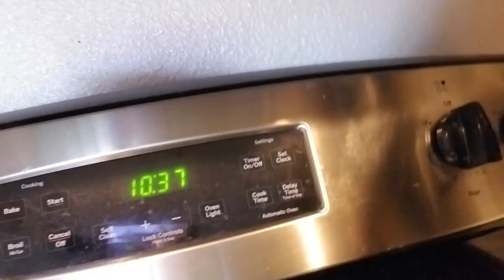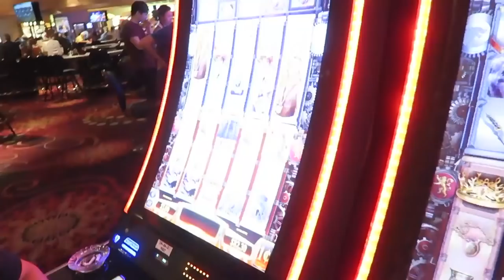VEGAS BACK ROOM CASTING? (21+ ONLY)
We hit Las Vegas for 4 days to celebrate VroomVroomDanas birthday. Things got a little... wild.

⊕ Jochen Bräutigam
⊕ Mikhail Gleeson
⊕ Yamahodjie
⊕ Jeffrey Espindola
⊕ Alexandria Bersig

MOTOMINDS
motominds.us

MOTORCYCLES
     2008 Suzuki GSXR 600 (Sportbike)
     2017 Kawasaki Z125 (Mini Bike)
     2007 Honda CRF150R (Dirt Bike)